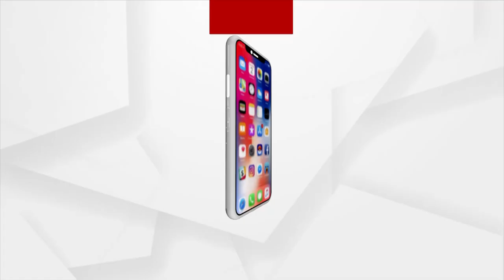Cuttack: Jungle being destroyed by Mafia to loot minor minerals in Athagarh Forest Range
Cuttack: Jungle being destroyed by Mafia to loot minor minerals in Athagarh Forest Range forest department fails to take action.